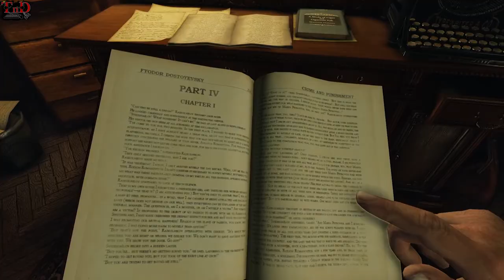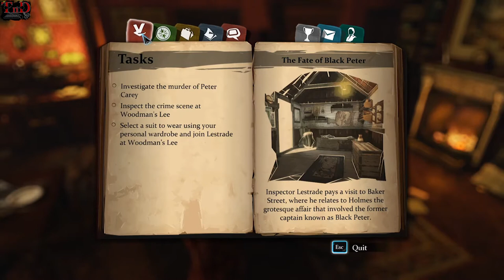Sherlock Holmes |#1| 'TnD' TotiPlays